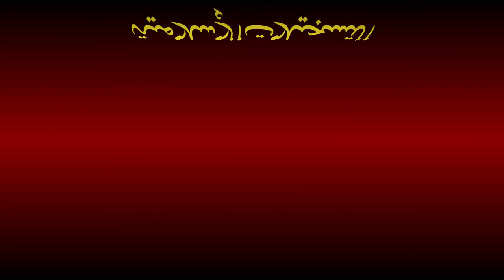Noor-ul-Anwaar Dars - 108 - page - 232 - by Maulana Muhammad Zuhair Albazi - 07/04/2011